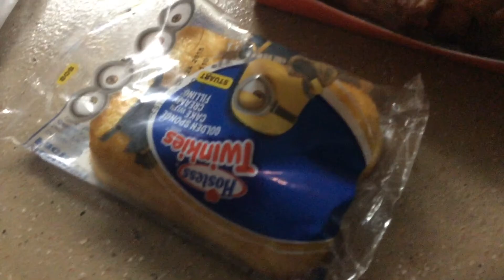Rohn Vlog 40| Chill Day at Home & 7 Eleven Haul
Okay was a super chill day. Not much going on. I had to make doc appointments, emails, calls to our realtor, clean the house to get ready for the house picture taking tomorrow. I also had a headache so today was a it slow as well but we're doing good now